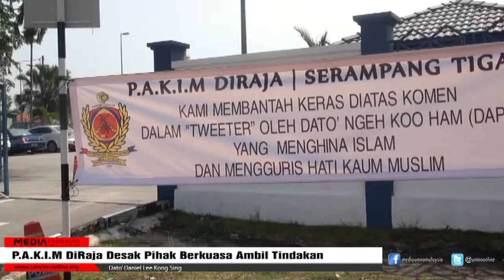Desak Pihak Polis Ambil Tindakan Terhadap Ngeh Koo Ham - PAKIM DiRaja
Kuala Lumpur, 11 Oktober -- Pertubuhan Amal Kebajikan Islamiah Malaysia (Pakim DiRaja) Serampang Tiga hari ini membuat laporan polis terhadap Pengerusi DAP negeri Perak, Ngeh Koo Ham selain mengecam kenyataan dalam laman sosial twitternya yang mempertikaikan tindakan umat Islam membantah dan menentang filem "Innocence Of Muslims".

Ahli Majlis bahagian Serampang Tiga (PAKIM) Wilayah Persekutuan, Dato' Daniel Lee Kong Sing yang telah membuat laporan polis tersebut, mendesak pihak berkuasa khususnya pihak Polis untuk mengambil tindakan segera terhadap Ngeh Koo Ham memandangkan tindakan beliau dan kenyataannya dalam twitternya yang mempertikaikan tindakan umat Islam membantah dan menentang filem "Innocence Of Muslims", mengancam dan boleh menjejaskan hubungan antara kaum dan agama di dalam negara kita.

"Kami berharap polis mengambil tindakan yang sewajarnya kerana ahli politik dari DAP, beliau harus faham bahawa komen-komennya tersebut boleh menjejaskan keharmonian rakyat Malaysia.